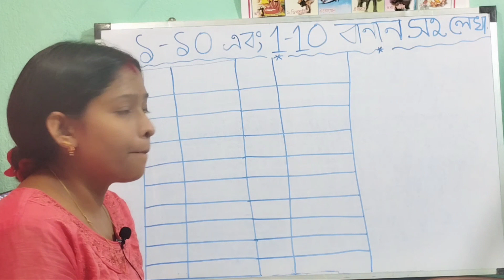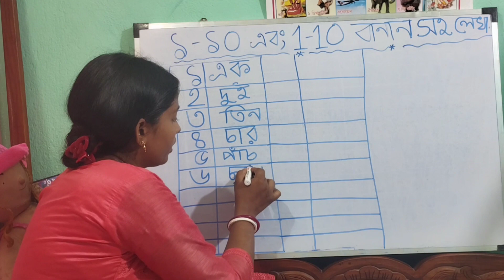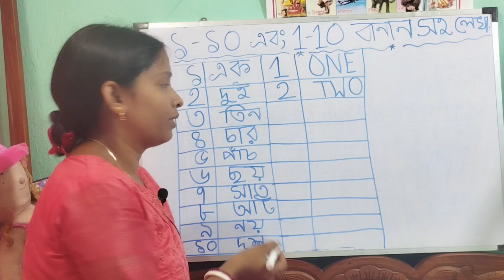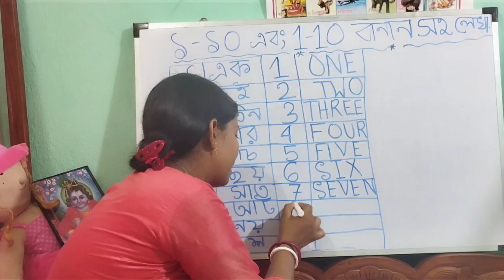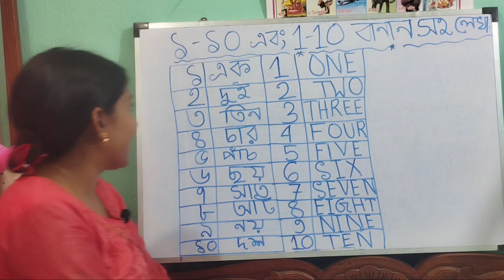1234।১২৩৪। 1234 number counting। বাংলা ১ থেকে ১০ পর্যন্ত গোনা শিখি।SisRaj Creation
এই ভিডিওতে তোমরা পাবে বাচ্চাদের এক থেকে দশ পর্যন্ত বাংলায় বানান সহ গোনা।
 এবং সাথে আরো পাবে ইংরেজির ওয়ান টু টেন পর্যন্ত গোনা বানান সহিত।

আজকের শিশু আগামী দিনের ভবিষ্যৎ | শিশুদেেের ভবিষ্যৎ গড়ার জন্য পড়াশোনা অত্যন্ত প্রয়োজন | বলা হয়ে থাকে শিক্ষা জাতির মেরুদন্ড আরও লেখাপড়া ভালভাবে শুরু করার জন্য শুরুটাা অত্যন্ত প্রয়োজনীয়। আমরা ছোট বাচ্চাদের পড়াশোনার সুন্দদর সুন্দর ভিডিও নিয়মিত আপলোড করে থাকি।

By SisRaj Creation